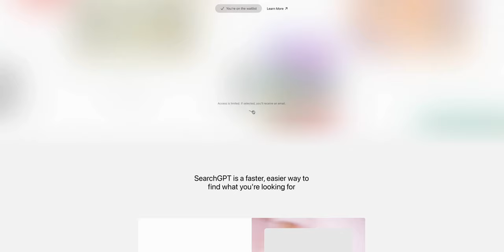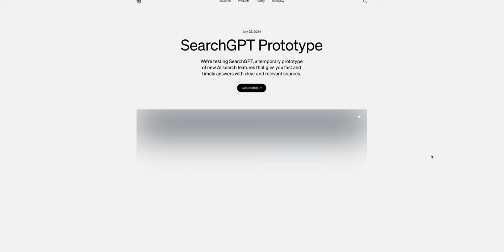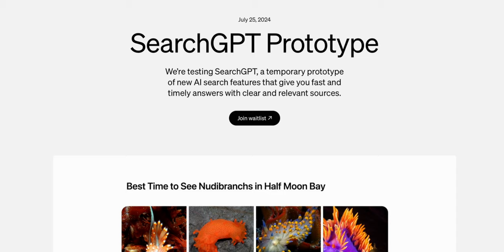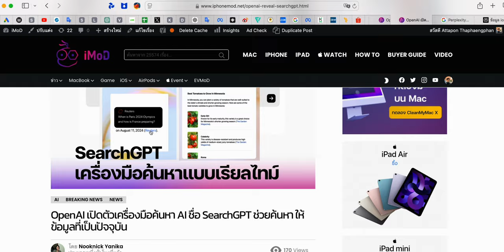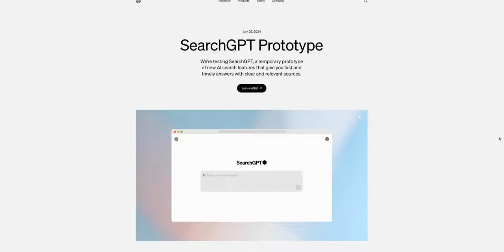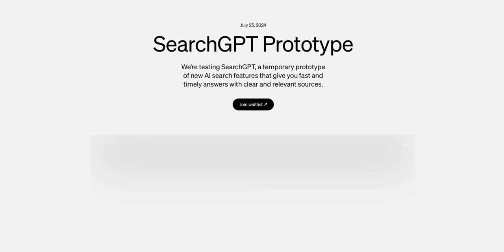เปิดตัว SearchGPT ตั้งเป้าเขย่าบัลลังก์ Google เรามาถึง Search Engine ยุคใหม่แล้ว - iMoD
OpenAI เปิดตัวเครื่องมือค้นหา AI ชื่อ SearchGPT ช่วยค้นหา ให้ข้อมูลที่เป็นปัจจุบัน  บริษัท OpenAI ผู้พัฒนา ChatGPT ได้เปิดตัว “SearchGPT” ซึ่งเป็นต้นแบบของฟีเจอร์ค้นหาโดย AI ที่ออกแบบมาเพื่อให้ “คำตอบที่รวดเร็วและทันเวลา” รวมถึง “แหล่งข้อมูลที่ชัดเจนและเกี่ยวข้อง”

ปัจจุบัน SearchGPT อยู่ในช่วงการทดสอบชั่วคราว เปิดให้ใช้งานสำหรับผู้ใช้บางกลุ่มก่อน เพื่อรับฟัง feedback จากผู้ใช้กลุ่มนี้ และจะถูกนำมารวมกับ ChatGPT ในอนาคต